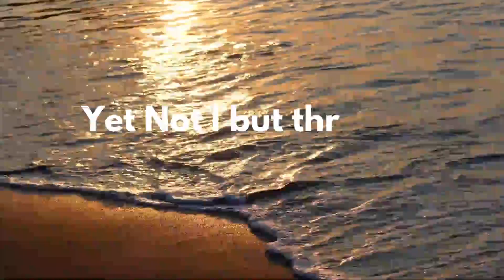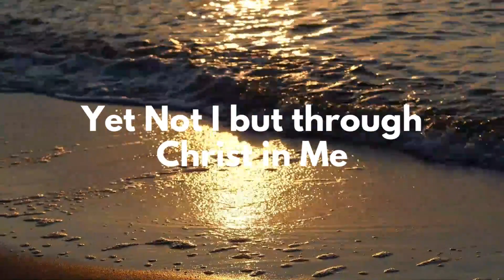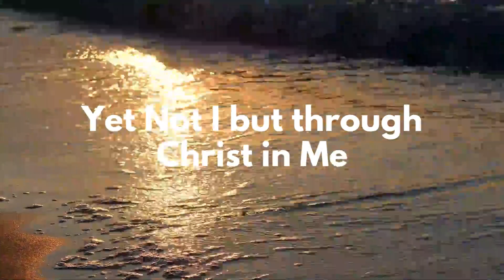Yet Not I but Through Christ in Me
Sound of Gladness - TRM Church